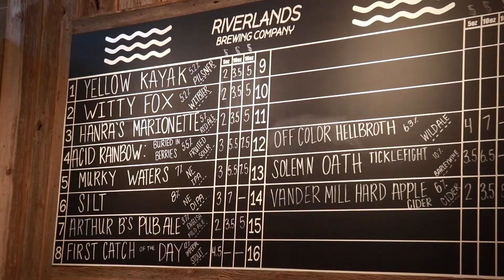New *BREWERY* Alert!! *RIVERLANDS*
Join us in St. Charles, IL at the area's newest brewery. Riverlands Brewing Company boasts a large beer menu and crushes every one of them. Head Brewer, Eric, shows us around the brewery and we try a few of their beers. Phil from The Brit and the Yankee Podcast kicks it all off!

Be sure to check out our Imperial Stout Tasting video out on Friday 3/22/19.